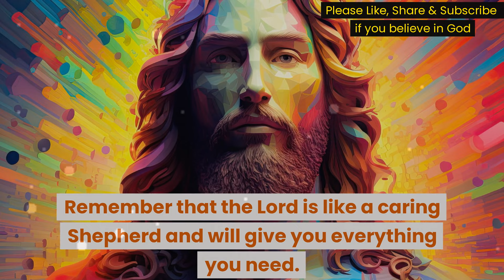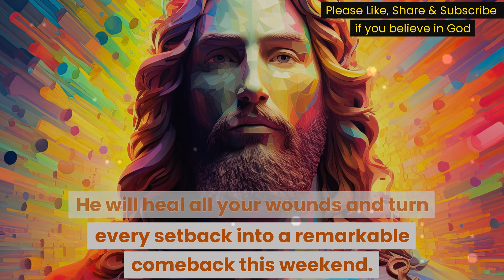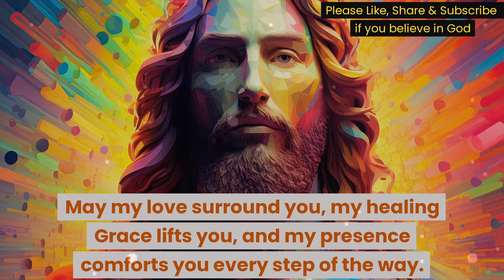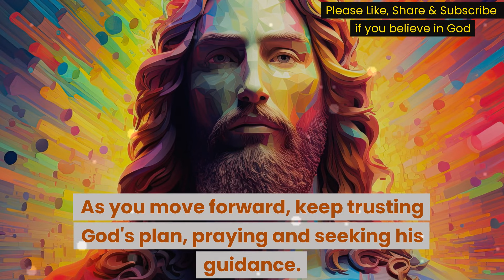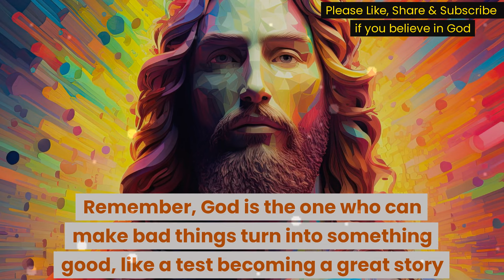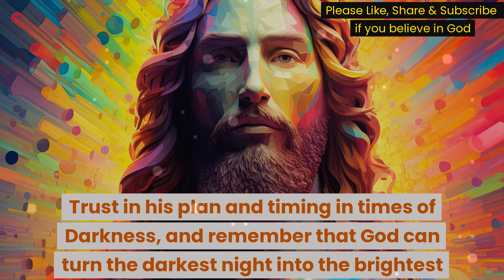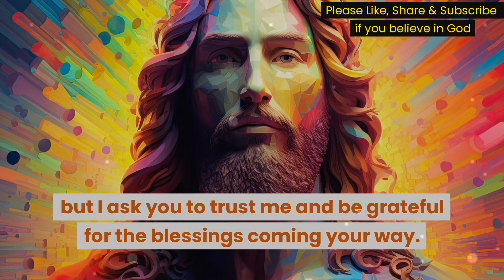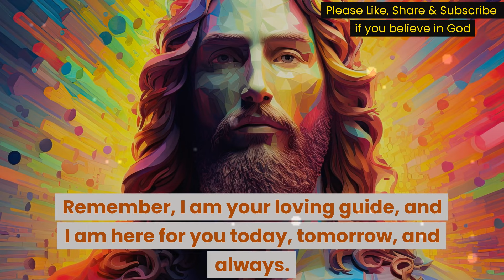God says Be CarefulWith This PersonIn Your Family... God message today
Topic included in this channel:
1. Urgent message from God
2. Message from the universe
3. Motivational
4. Sermons
5. Jesus quotes
6. Faith quotes
7. Church
8. Today's message from God
9. God's message for me
10. God's message
11. God's message for you
12. God's message today
13. God's blessings message
14. Message from God
15. Jesus' message
16. Angel numbers
17. Spiritual awakening
18. Trusting the journey
19. Finding your path
20. Universe message
21. Financial abundance
22. The Lord's help
23. Bible quotes
24. Grace for purpose
25. Jesus' status and quotes
26. God's angels message
27. God's motivation
28. Life quotes
29. Joel Osteen
30. Christian motivation
31. God's help
32. Bible messages
33. Godly quotes
34. Spiritual prosperity
35. Prophetic word
36. Twin flames
37. Angels' message
38. Jesus Christ
39. God's word today
40. Spirituality
41. Spirit guides
42. Guardian angels
43. Listerning to intuition
44. God miracles